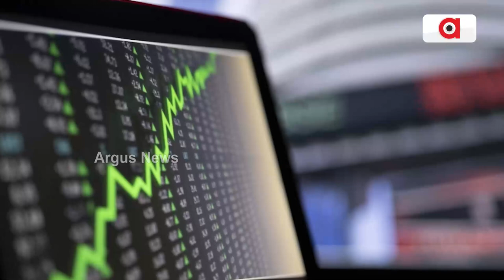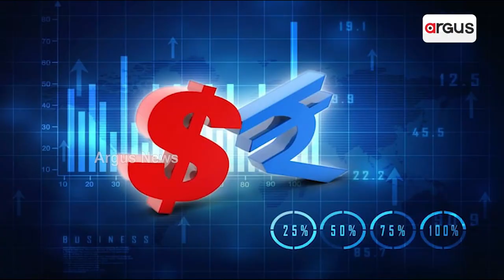Adani Group Repaid Rs 7,374 Cr In Shared Back Financing